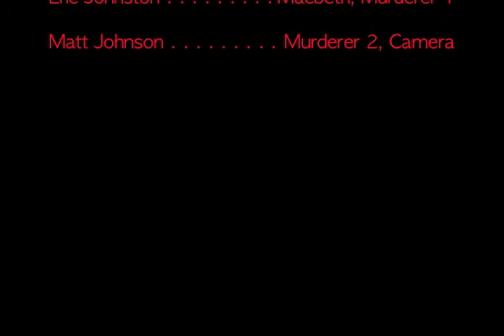Macbeth High School English Project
Based on the book Macbeth.
Creekside High School English Project. Savage.
Shout out to Abby, Cameron, and Eric.
A+ material right here
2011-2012